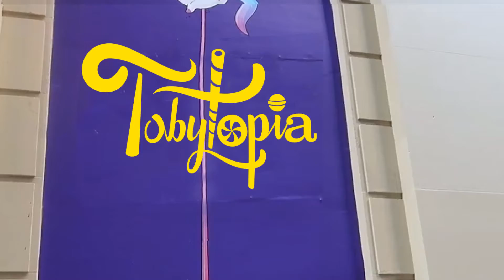Tobytopia's Bat Mitzvah Evening Montage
It's a Candytopia World in this candy-themed bat mitzvah montage! Gold Package - light theme, color scheme, and logo infusion throughout. Client provides video materials.

Effects, themes, and graphics genius make these Maven Bar, Bat & B'nai Mitzvah montages Mitzvah montages stand out from most others. Call for info to see a full version of any of these snippets with their original soundtrack.

The Montage Maven is a video production company specializing in creative photo montages made for all of life’s important events. From Bar/Bat Mitzvahs to weddings to anniversaries, our creative team is dedicated to providing an entertaining, personalized video for the focal point of your party.